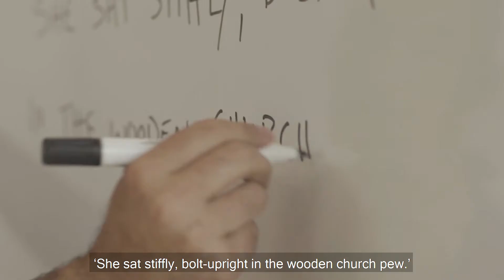Writing Short Stories | Online Course Trailer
Do you want to write captivating short stories?

This six-week online course includes exclusive teaching videos, materials and writing tasks from prize-winning author Cynan Jones.

This is the perfect course if you want to learn essential fiction writing techniques or get your stories ready to submit to journals and prizes.